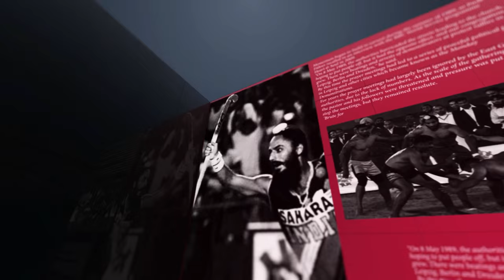ਭਗਵੰਤ ਮਾਨ ਦਾ ਸ਼ਲਾਘਾਯੋਗ ਕਦਮ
ਜਦੋਂ ਮੈਂ ਸੰਗਰੂਰ ਦੇ ਫਲਾਈਓਵਰ ਦੀ ਕੁੱਝ ਲੀਡਰਾਂ ਵੱਲੋਂ ਆਪਣੀ ਆਓ ਭਗਤ ਨੂੰ ਦਰਸਾਉਣ ਲਈ 2 ਵਾਰੀ ਕੀਤੇ ਗਏ ਉਦਘਾਟਨ ਦੀ ਗੱਲ ਕਰ ਰਿਹਾ ਹਾਂ, ਤਾਂ ਉੱਥੇ ਮੈਂ ਆਪ ਦੇ ਲੀਡਰ ਭਗਵੰਤ ਮਾਨ ਵੱਲੋਂ ਚੁੱਕੇ ਗਏ ਸ਼ਲਾਘਾਯੋਗ ਕਦਮ ਦਾ ਵੀ ਜ਼ਿਕਰ ਕਰਨਾ ਚਾਹੁੰਦਾ ਹਾਂ... ਮੈਂ ਅੱਗੇ ਦੱਸਿਆ ਸੀ ਕਿ ਕਿਵੇਂ ਇੱਕੋ ਹੀ ਪੁਲ ਦਾ ਉਦਘਾਟਨ ਪਹਿਲੋਂ ਸਾਬਕਾ ਐਮ.ਪੀ. ਅਤੇ ਕਾਂਗਰਸ ਲੀਡਰ ਵਿਜੇਇੰਦਰ ਸਿੰਗਲਾ ਨੇ ਕੀਤਾ ਸੀ ਅਤੇ ਫਿਰ 10 ਦਿਨ ਬਾਅਦ ਉਸੇ ਦਾ ਦੋਬਾਰਾ ਨਵਾਂ ਪੱਥਰ ਉਪ ਮੁੱਖ ਮੰਤਰੀ ਸੁਖਬੀਰ ਸਿੰਘ ਬਾਦਲ ਨੇ ਲਾਇਆ ਸੀ... ਦੂਜੇ ਪਾਸੇ ਭਗਵੰਤ ਮਾਨ ਨੇ ਆਪਣੇ ਐਮ.ਪੀ. ਲੈਡ ਫੰਡ ਵਿਚੋਂ ਸ਼ੇਰਪੁਰ ਪਿੰਡ `ਚ ਇੱਕ ਸਰਕਾਰੀ ਸਕੂਲ ਦੀ ਇਮਾਰਤ ਵਾਸਤੇ 20 ਲੱਖ ਰੁਪਏ ਦਿੱਤੇ ਸਨ... ਪਰ ਉਨ੍ਹਾਂ ਨੇ ਆਪਣੇ ਨਾਂ ਤੋਂ ਪਹਿਲੋਂ ਉਨ੍ਹਾਂ ਮਜ਼ਦੂਰਾਂ ਦਾ ਨਾਂ ਲਿਖਵਾਇਆ, ਜਿਨ੍ਹਾਂ ਨੇ ਇਹ ਇਮਾਰਤ ਬਣਾਈ ਹੈ... ਉਸ ਤੋਂ ਬਾਅਦ ਉਸ ਦਾ ਉਦਘਾਟਨ ਉਨ੍ਹਾਂ ਨੇ ਉੱਥੇ ਦਸਵੀਂ ਕਲਾਸ ਦੇ ਉਨ੍ਹਾਂ 2 ਵਿਦਿਆਰਥੀਆਂ ਤੋਂ ਕਰਵਾਇਆ, ਜਿਹੜੇ ਕਲਾਸ ਦੇ ਟਾਪਰ ਸਨ... ਮੇਰਾ ਖਿਆਲ ਹੈ ਕਿ ਇਹੋ ਹੀ ਸਿਸਟਮ ਬਾਕੀ ਸਾਰੀਆਂ ਥਾਵਾਂ `ਤੇ ਕੀਤਾ ਜਾਣਾ ਚਾਹੀਦਾ ਹੈ... ਸਿਆਸੀ ਲੀਡਰਾਂ ਦਾ ਨਾਂ ਨੀਂਹ ਪੱਥਰਾਂ `ਤੇ ਜਾਂ ਉਦਘਾਟਨ ਦੀਆਂ ਤਖਤੀਆਂ `ਤੇ ਤਾਂ ਹੀ ਲੱਗਣਾ ਚਾਹੀਦਾ ਹੈ, ਜੇ ਉਹ ਆਪਣੇ ਪੱਲਿਓਂ ਇਨ੍ਹਾਂ ਕੰਮਾਂ ਵਾਸਤੇ ਪੈਸੇ ਦੇਣ... ਵੈਸੇ ਵੀ ਇਹ ਉਦਘਾਟਨਾਂ ਵਾਸਤੇ ਸਿਆਸੀ ਲੀਡਰਾਂ ਨੂੰ ਸੱਦਣ ਦਾ ਸਿਲਸਿਲਾ ਬੰਦ ਕਰਕੇ ਕਿਸੇ ਪਿੰਡ ਦੇ ਜਾਂ ਸਕੂਲ ਦੇ ਉਸ ਵਿਦਿਆਰਥੀ ਤੋਂ ਜਾਂ ਸੱਜਣ ਤੋਂ ਕਰਵਾ ਦੇਣਾ ਚਾਹੀਦਾ ਹੈ, ਜਿਸ ਦਾ ਉਸ ਕੰਮ ਵਿਚ ਕੋਈ ਯੋਗਦਾਨ ਹੋਵੇ... ਤੁਸੀਂ ਅੰਦਾਜ਼ਾ ਲਗਾ ਸਕਦੇ ਹੋ ਕਿ ਇਸ ਸਭ ਨਾਲ ਕਿੰਨੇ ਪੈਸੇ ਦੀ ਬਚਤ ਹੋਵੇਗੀ...